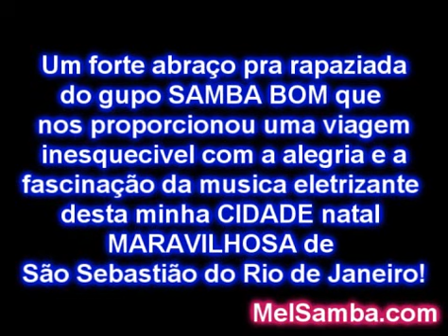BOM DE SAMBA no trem do Corcovado! Cristo Redentor - Rio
BOM DE SAMBA arrepiando no bondinho do Corcovado: Aquarela do Brasil

Um forte abraco pra rapaziada do BOM DE SAMBA: Julinho (banjo), Bingo (tantan), Buzunguinha (pandeiro) e Rafael (reco-reco).

G.R.E.S. Unidos de Melbourne
Melbourne Samba School
AUSTRALIA